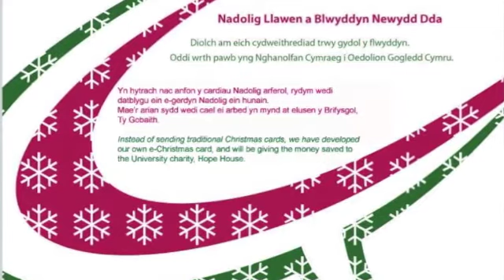Cerdyn Dolig Canolfan Cymraeg i Oedolion y Gogledd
E-Gerdyn Nadolig Canolfan Cymraeg i Oedolion y Gogledd.
Nadolig Llawen!